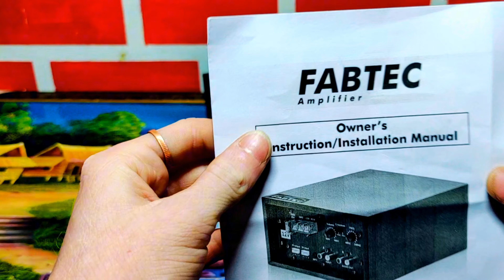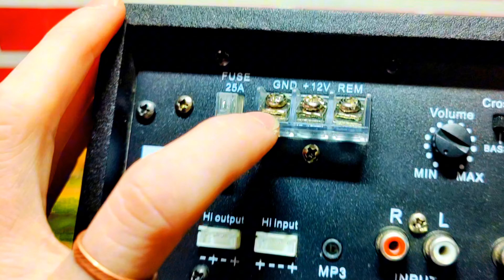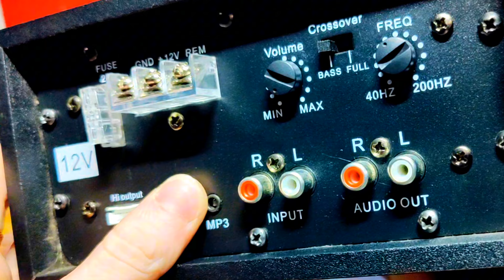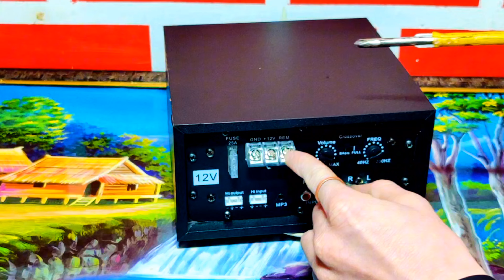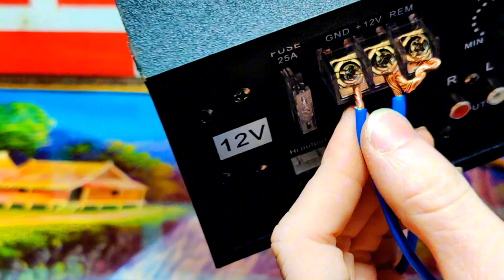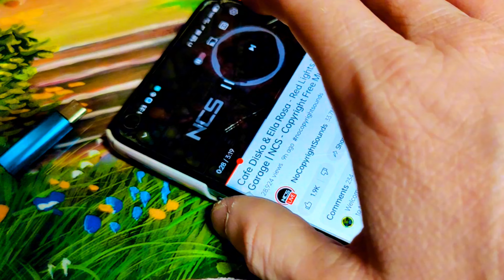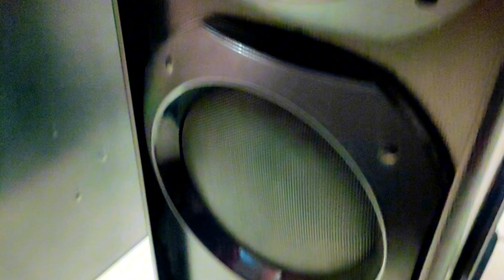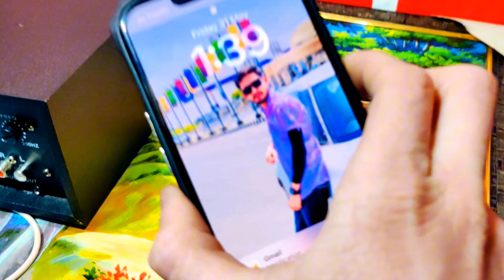powerful heavy bass car amplifier sound testing